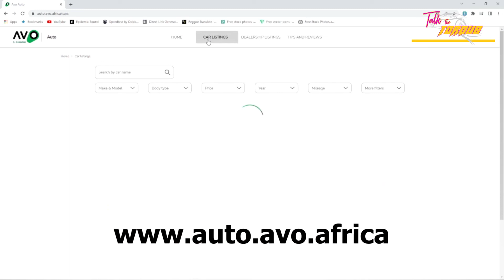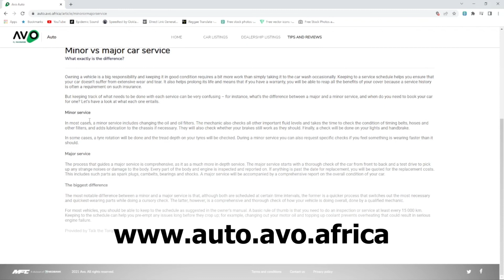Desh chats to one of South Africa's most famous motor sport characters, Sasha Martinengo.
In this exclusive episode Desh chats to one of South Africa's most famous motor sport characters, Sasha Martinengo.

@Women in Motoring South Africa